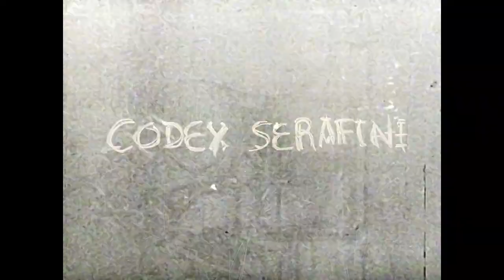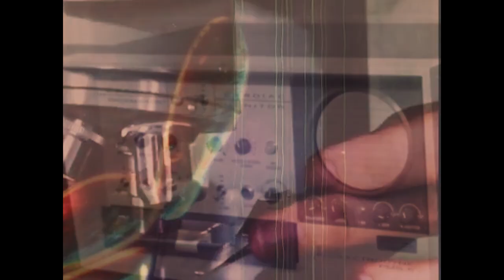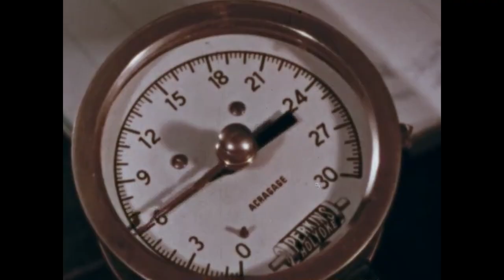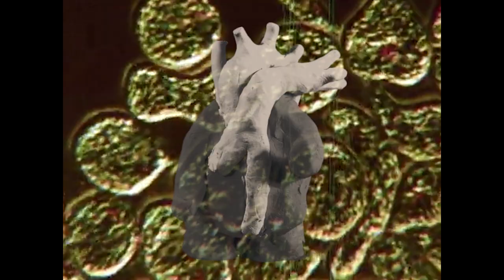Codex Serafini - Organismic Thought (OFFICIAL VIDEO)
Taken from Invisible Landscape (2021)